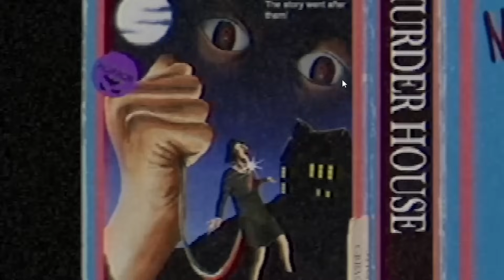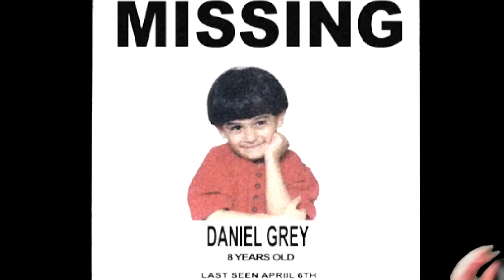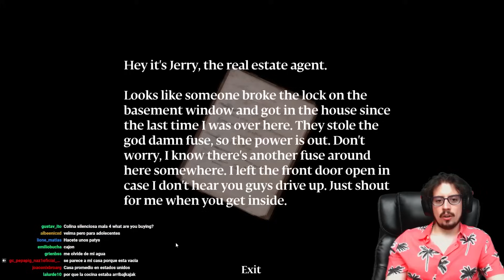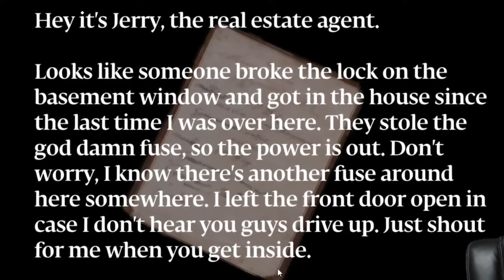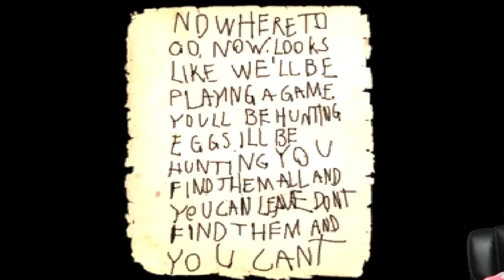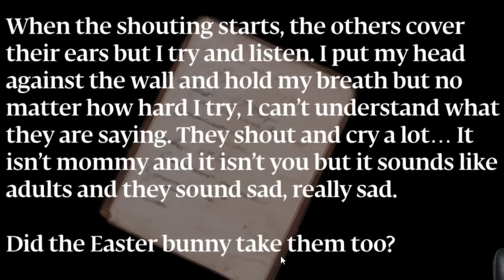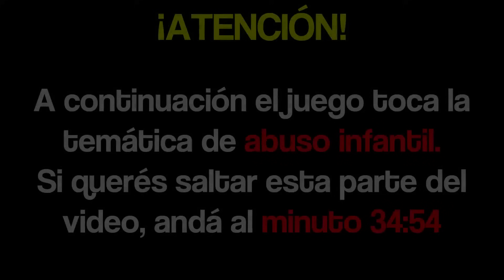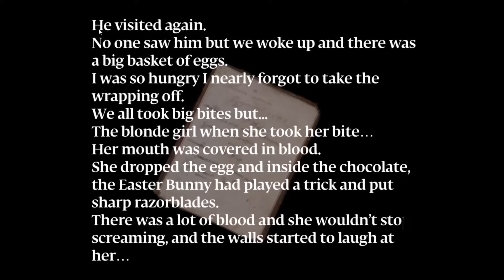EL FURRO ASESINO 🐰🔪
Jugamos Murderhouse, el juego donde un furro disfrazado de conejo de pascuas quiere atraparte... y lo logró varias veces

🔗¡REDES! 🔗